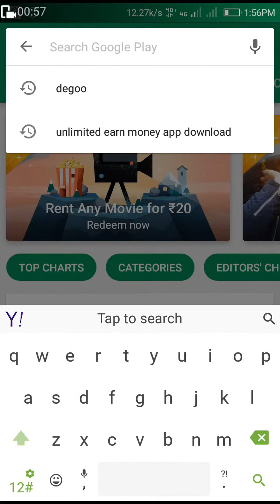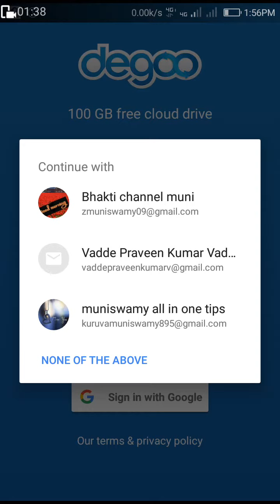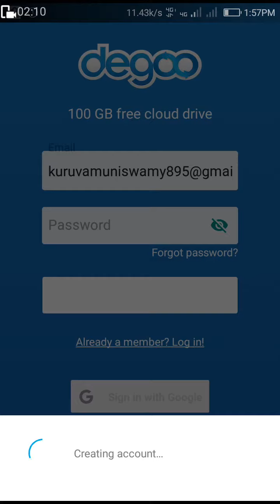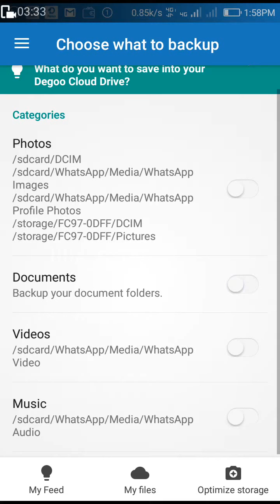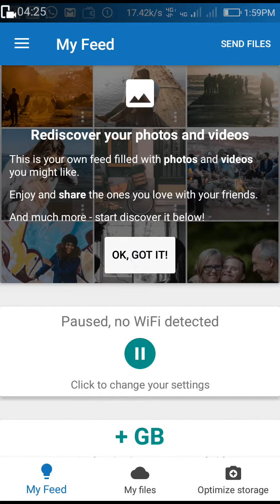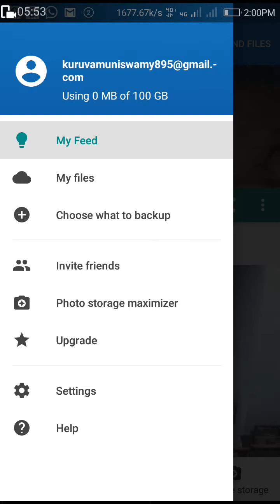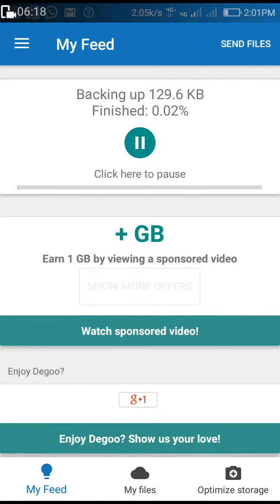degoo cloud 100 gb de almacenamiento en la nube grati